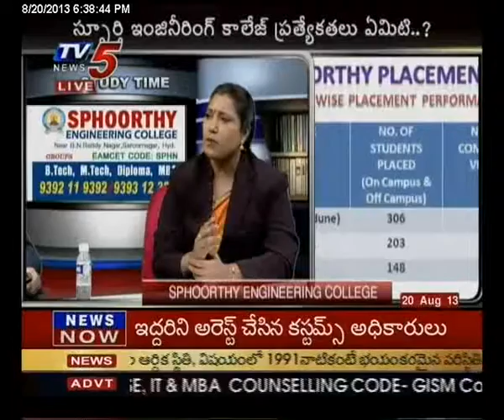Spoorthy 20 8 2013 cut